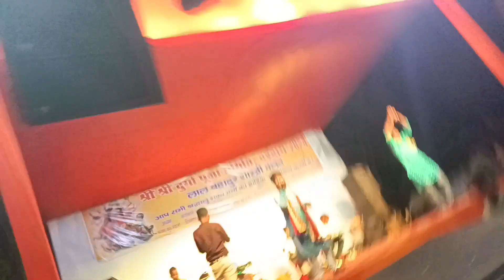Music program || Stage show || Bhakti song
Description:
In this video, we bring you an uplifting music program and stage show filled with mesmerizing Bhakti (devotional) songs. The event, rooted in devotion and spirituality, features beautiful renditions of traditional and contemporary bhakti songs performed live on stage by talented artists. This program is a celebration of devotion through music, connecting the audience with divine energy and creating a peaceful and spiritual atmosphere.

The Bhakti songs in this program are more than just music; they are a form of meditation, a path to connect with the divine. Each song is filled with deep spiritual meaning and emotion, invoking a sense of peace, love, and devotion. Whether you're a fan of traditional devotional music or new to bhakti, this program offers something for everyone.

Key Highlights of the Music Program:
Stage Show Performances: The stage comes alive with vibrant performances by renowned singers and musicians. From classic bhajans (devotional songs) to modern interpretations of spiritual music, the artists pour their hearts and souls into each performance, making the audience feel the essence of devotion.

Bhakti Songs Line-Up: The program features a variety of bhakti songs dedicated to different deities like Lord Krishna, Lord Shiva, Goddess Durga, and more. Each song is carefully chosen to bring out the spiritual connection between the divine and the listener. These songs are perfect for meditation, prayer, or simply to bring peace to your soul.

Live Musical Instruments: The use of traditional musical instruments like tabla, harmonium, flute, and dholak adds an authentic touch to the performances. The live music creates a serene and devotional atmosphere, transporting the audience to a world of spiritual bliss.

Stage Lighting and Decor: The stage is beautifully decorated with divine symbols and vibrant lighting, setting the perfect backdrop for the bhakti performances. The colors, lights, and decorations enhance the spiritual ambiance, making it a visually stunning experience as well.

Audience Engagement: The energy of the crowd is palpable, with the audience clapping, singing along, and even shedding a tear or two as they connect deeply with the music and the divine. The video captures the emotions of the audience, who are not just passive spectators but active participants in the devotional experience.

Spiritual Messages: Between performances, there are messages and stories about the importance of devotion, faith, and spirituality in our daily lives. These short discourses by spiritual leaders or performers inspire the audience to lead a life of love, service, and devotion.

Bhakti and Meditation: The program not only entertains but also provides a calming and meditative experience. The soothing melodies and powerful lyrics of bhakti songs help in creating a sense of inner peace and spiritual connection.

Why You Should Watch:
If you're looking for a way to uplift your spirit and immerse yourself in the world of devotion, this music program is perfect for you. Whether you're watching for the musical talent, the spiritual message, or the sheer beauty of the performances, this video will leave you feeling inspired, peaceful, and connected to the divine.

Whether you're a devotee, a music lover, or someone seeking inner peace, this program is sure to resonate with you. Enjoy the beautiful blend of music, devotion, and spirituality in this Bhakti Stage Show.